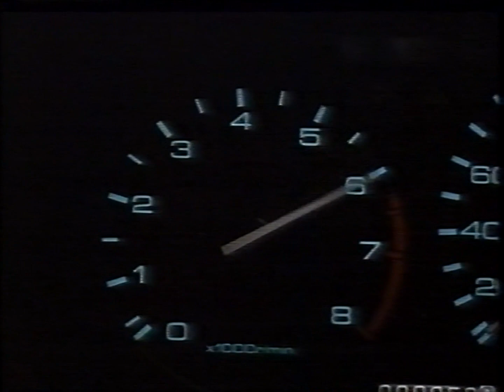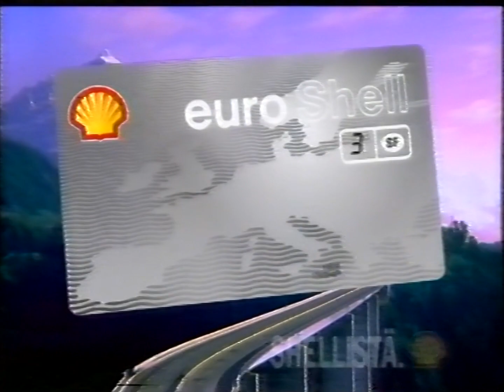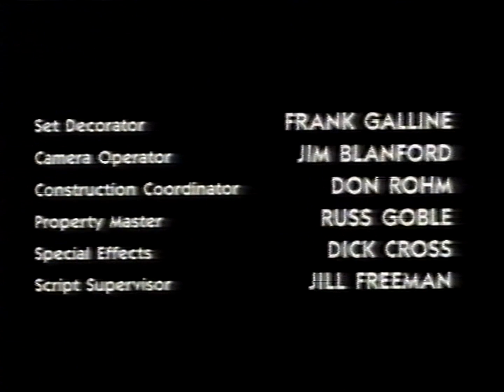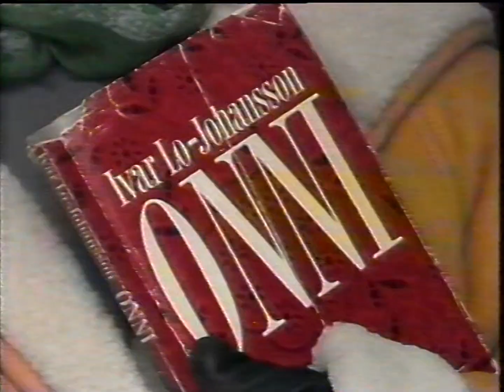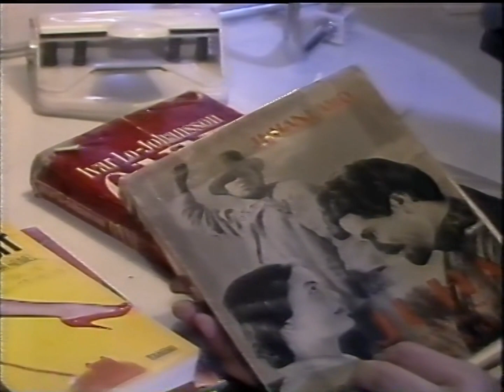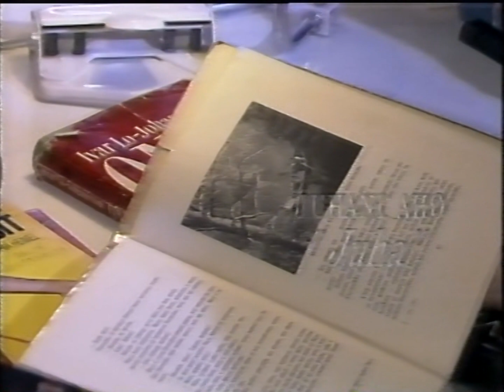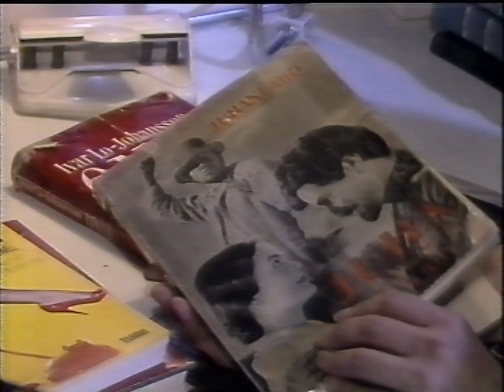MTV-2 - Mainoskatkot / Tulevia Ohjelmia / Kuulutus / Ohjelman Alku (29.3.1990)